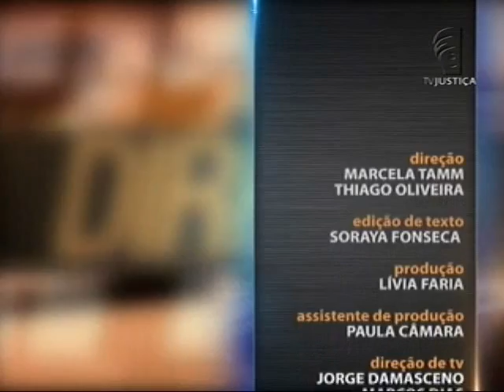Saber Direito Aula - Recuperação Judicial de Empresas - aula 5 (05/02/16)